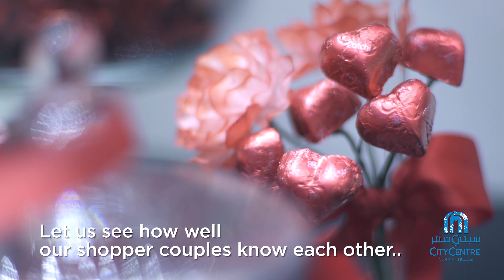Valentine's Day at City Centre Ajman!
Valentines Day at City Centre Ajman

عيد الحب في سيتي سنتر عجمان